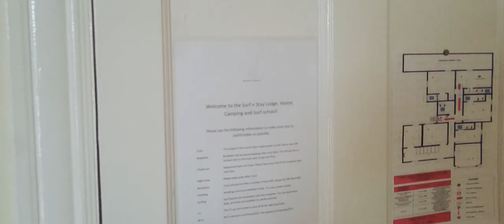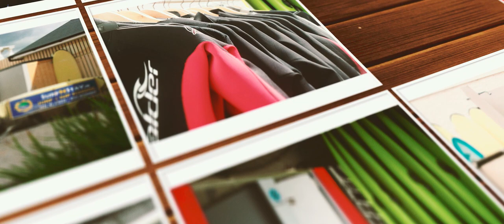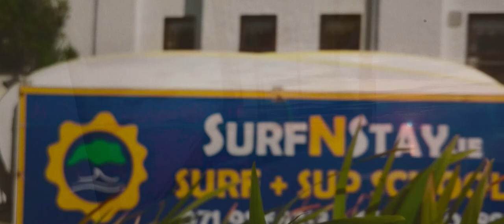SurfNStay Strandhill Lodge, Hostel and Surf School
SurfNStay Strandhill Lodge, Hostel and Surf School presents the beauty of our location in Strandhill, Co Sligo, Ireland and the joys of SurfNStay.  Visit SurfNStay soon and be in the center of it all!  The film was made by Christoph Jahn of with the support of our team and our amazing guests.